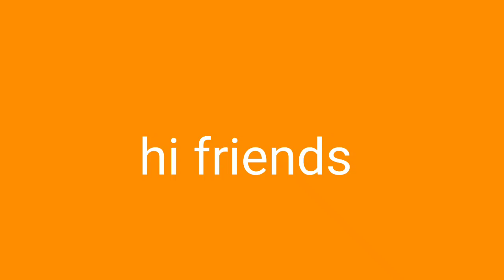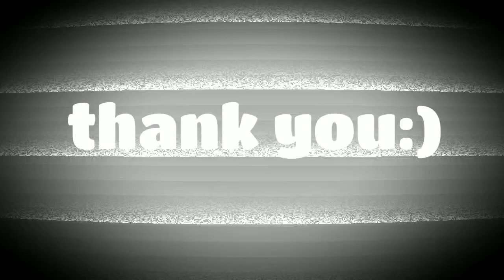Beautiful Balaton sarees under 1150/- with contrast blouse and karthika masam burelu recipe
This video is all about Beautiful Balaton sarees under  1150/- with contrast  blouse and karthika masam burelu recipe